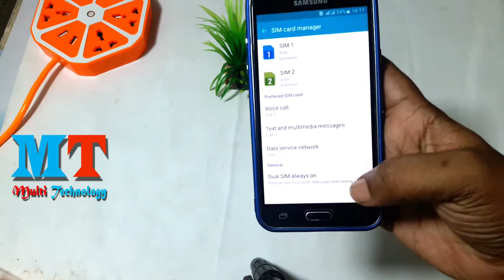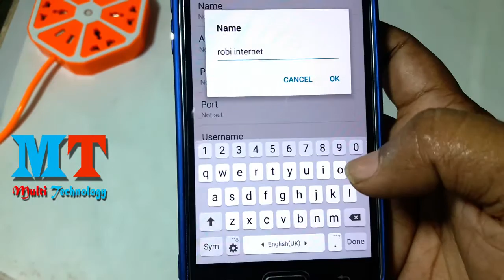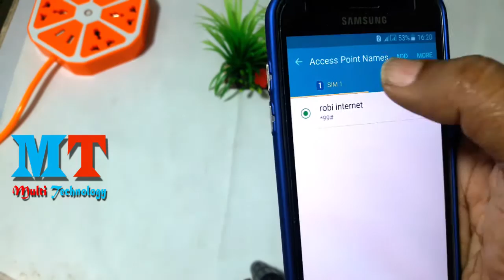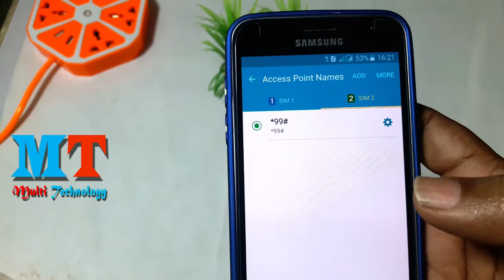How To Fix Mobile Data Not Working Problem in Android || Bangla